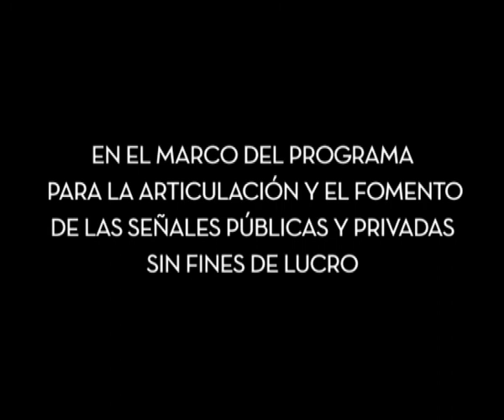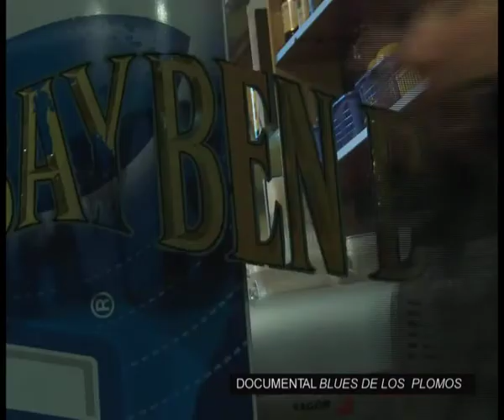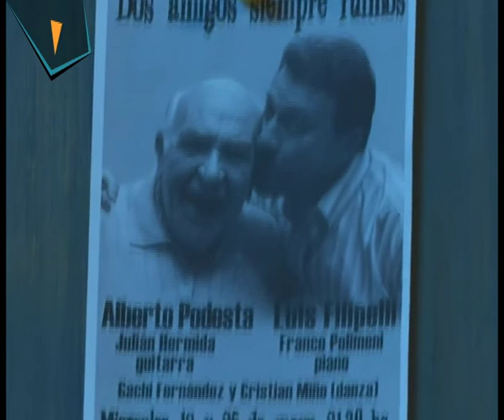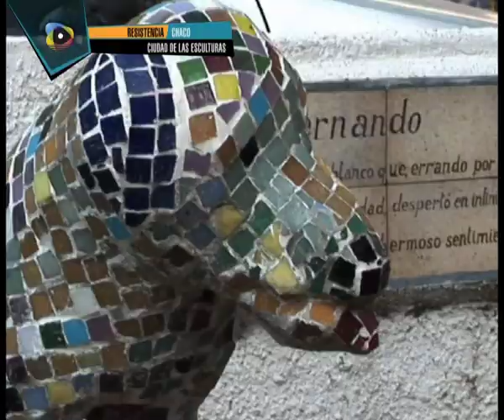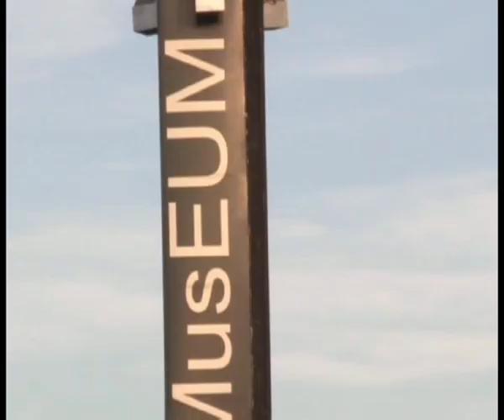Panorama Argentino Nº 111 - Bloque 1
En este programa te mostramos el festival de cine de Mar del Plata. Además, cómo extraer agua con energía solar es el desafío de unos productores de San Juan. Con apoyo público e innovación, la realidad en el campo se modifica. Por último, esculturas en Resistencia, Chaco.